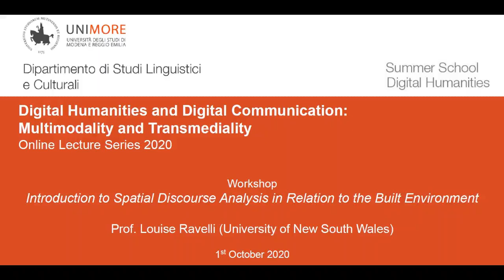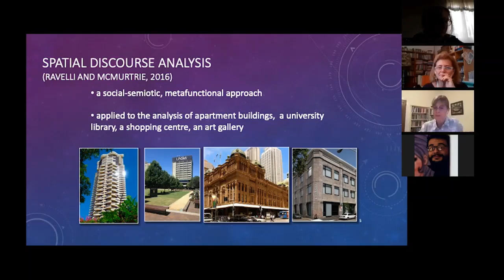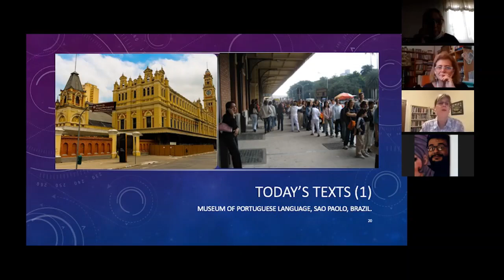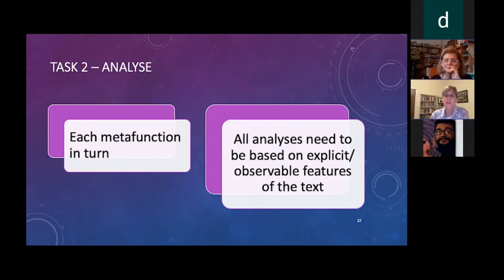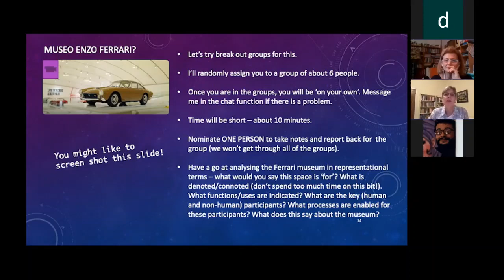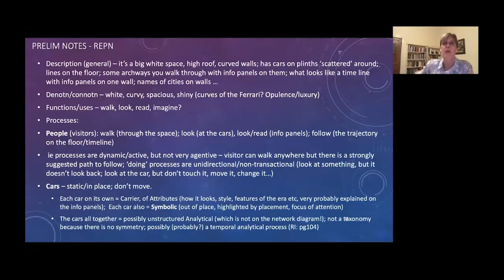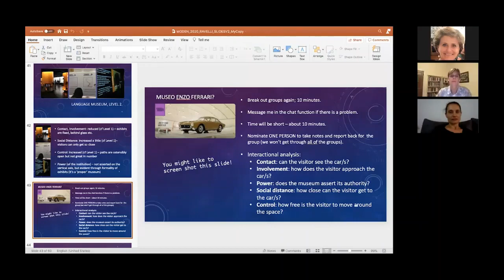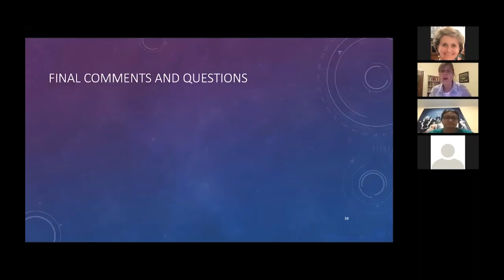Introduction to Spatial Discourse Analysis in Relation to the Built Environment - Prof. L. Ravelli